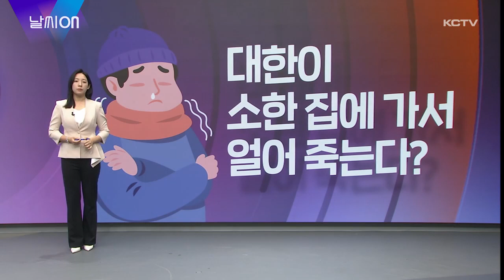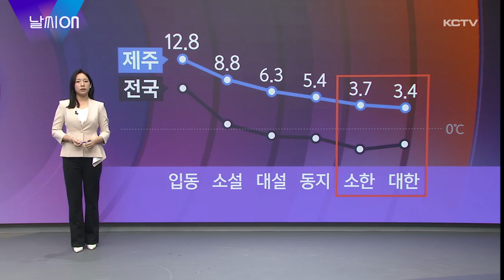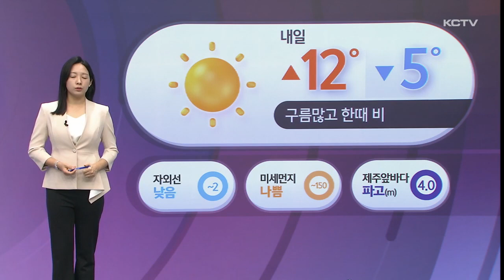날씨ON (일 년 중 가장 추운 절기는?)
날씨를 자세하게 전해드리는 날씨온입니다.

오늘(6일)은 작은 추위라는 뜻의 절기 소한입니다.

이름으로 보면 소한 다음 절기인 대한이 가장 추울 것 같지만, 이건 중국 지역을 기준으로 하기 때문에 그렇고요.

실제 우리나라에서는 소한 무렵이 가장 기온이 낮고 추운 것으로 알려져 있습니다.